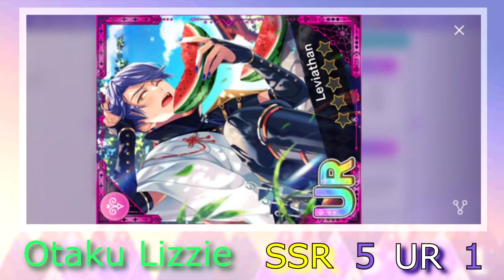Swift Blades and Deadly Ninjutsu Nightmare - Obey Me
Let's pull some cards from the current event nightmare in Obey Me.

PS. A few parts of the commentary does go quickly, make sure to rewind those parts if needed. This recording is the last one, doesn't have the original commentary so let you guys know that the outro may be a bit off as it was recorded at that time. Also, I had to redo the commentary for the past 4 Obey Me recordings due to accidently deleting it. The commentary for 1000th Days celebration is the only one I have the notes for, just not the files though.

Excuse the pauses between the pulls, I was setting up the next recording file for the commentary. My current phone can record both the game audio and the commentary; however, it will pick up the noises from the background so I decided to stick with recording the game audio and commentary separately. It is easier to edit that way. Also, minor parts of my commentary is good and clear; make sure to rewind if needed.

I do not claim the images, background and music as my own. I own the footage that I used to record my videos.